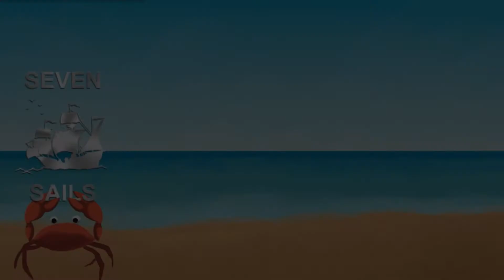Sudoku Vacation - Puzzle - iWin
Play more than 400 Sudoku levels in three distinct difficulty levels! A bonus of 150 Brick Sudoku puzzle boards was also provided! Logic can solve every level 100% of the time!

Features:
- 450 Sudoku boards!
- 3 different difficulty levels!
- 100% solvable by logic!
- Bonus! 150 unique brick style Sudoku puzzles!